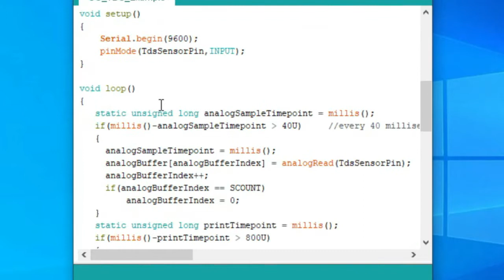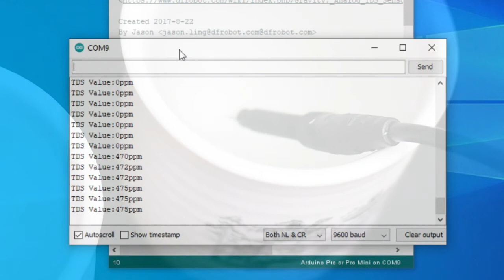Cara Membuat Sensor TDS Nutrisi Air Menggunakan Arduino / WATER QUALITY MONITORING SYSTEM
This video shows you how to connect this TDS module to the Arduino and do a simple test.

Also the Arduino library and sample codes can refer to their documentation

Please take a look our github for design files, including Eagle schematic and board, and also the sample code